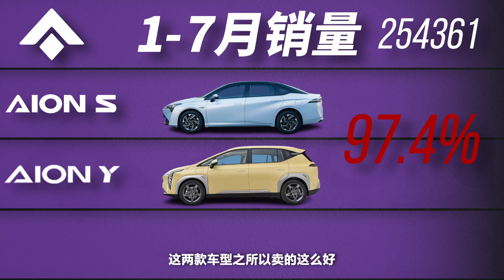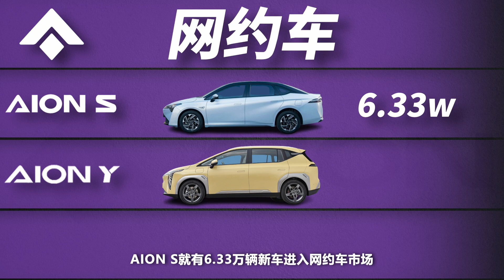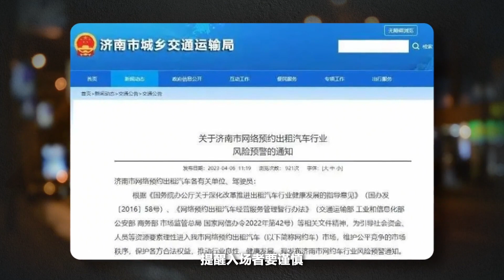月销首破5万辆，埃安封神？一年后特斯拉Model 2结束埃安好日子